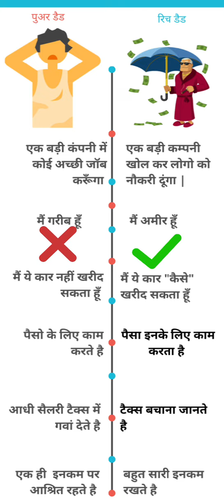First Video (1) रिच डैड पुअर डैड पुस्तक सारांश हिंदी में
🙏रिच डैड पुअर डैड पुस्तक सारांश हिंदी में |🙏

🙏👍मस्तिष्क की शक्तियां सूर्य की किरणों के समान हैं। जब वो केन्द्रित होती हैं तो चमक उठती हैं।👌🙏